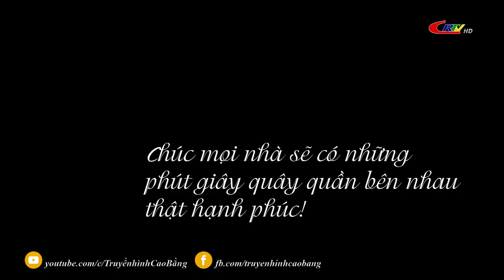Cao Bằng ngày mới ngày 30/1/2023